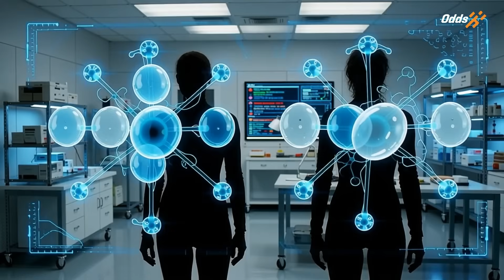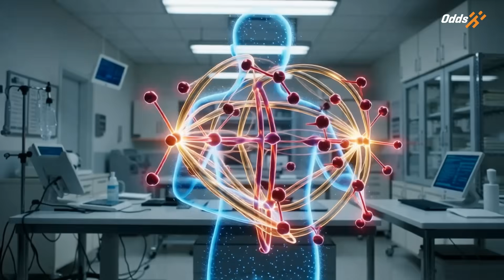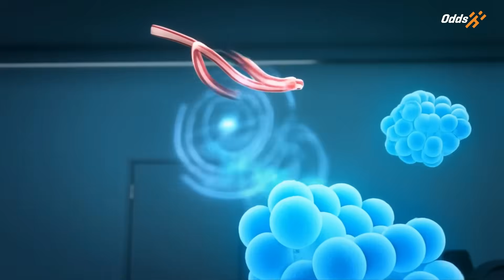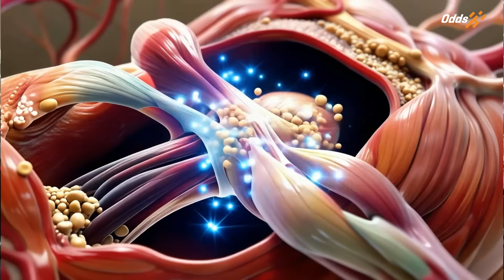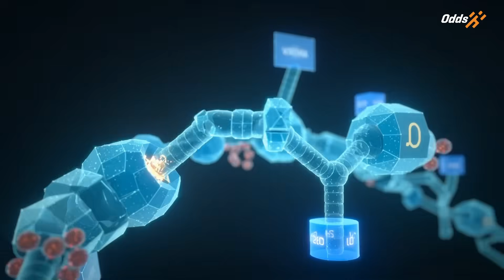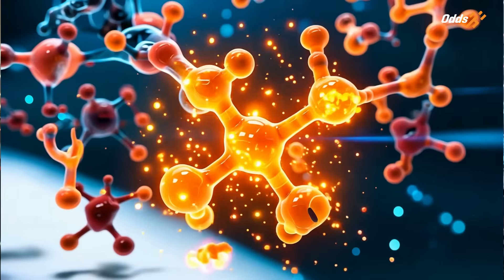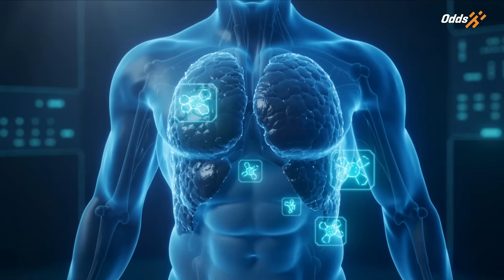Testosterone Myths Are Ruining Men’s Health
Testosterone is one of the most misunderstood hormones in modern fitness and men’s health.

Social media has reduced it to quick hacks, supplements, cold exposure, and viral trends, but human physiology doesn’t work that way. In this video,  we break down why most of what we’re told about testosterone is incomplete, misleading, or taken out of context, and why chasing “boosts” often leads men further away from real health and performance.

Rather than debating opinions, this video is grounded in physiology, data, and real biological markers. Using a self-test and structured analysis, we explain how testosterone actually functions in the body, why it cannot be viewed in isolation, and why many people continue to feel fatigued, unmotivated, or weak despite having “normal” testosterone levels on paper.

This is not a video about shortcuts or quick fixes. It’s about understanding your biology properly, and why sustainable strength, performance, and longevity come from correcting root causes rather than chasing symptoms.

If you’re serious about improving your health, performance, and long-term vitality, this conversation needs to move beyond trends and toward evidence-based, individualized physiology.